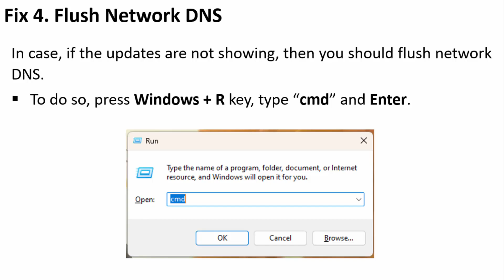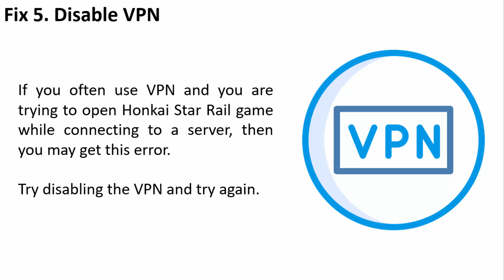How To Fix Honkai Star Rail Error Code 1001_1 (Updated 2024)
In This Video Guide, You Will Learn How To Fix Error Code 1001_1 In Honkai Star Rail.
These Solutions Is Also Applicable To Fix Error Code 1001_2 and Error Code 1001_3 In Honkai Star Rail.